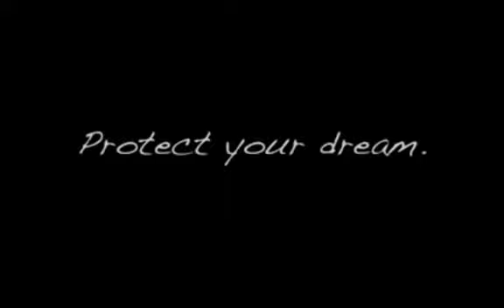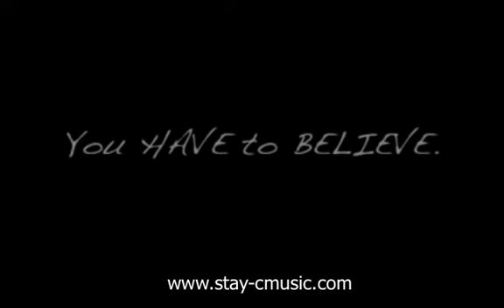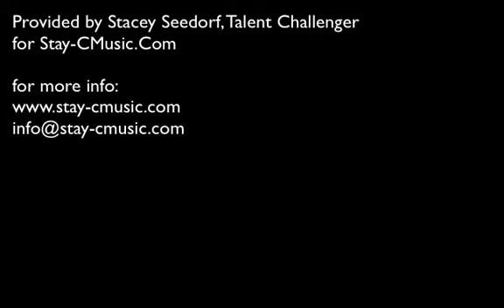If you have a dream, go for it! Period...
Stacey Seedorf trains and coaches creative souls in reaching their goals and get to the very inner creative resources
for Stay-CMusic.Com.